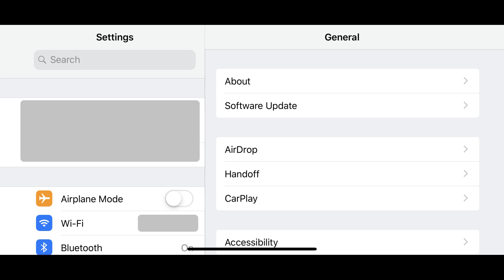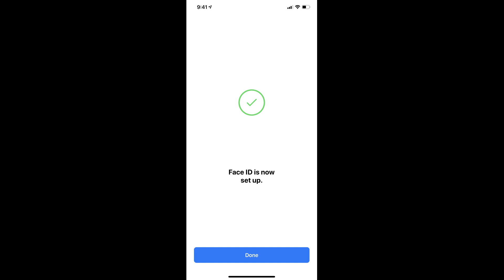How to Reset Face ID on iPhone or iPad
This video shows you how to reset Face ID on your Apple iPhone or iPad.

Video Transcript:
Released with the iPhone X in 2017, Face ID replaced Touch ID as a method for users to unlock their device and access some apps. And while the feature has only gotten better with later versions of iOS, if your facial appearance changes enough, there's the risk that your iPhone or iPad no longer recognizes you. Don't panic if this is the case. Apple makes it easy to reset Face ID and set up a new and second or alternate Face ID. Resetting Face ID on your iPhone or iPad can be done in a few minutes.

Now let's walk through how to reset Face ID on your Apple iPhone or iPad.

Step 1. Tap to launch the "Settings" app, and then tap "Face ID & Passcode" in the list of options. The Face ID & Passcode screen appears.

Step 2. Scroll down, and then tap the red "Reset Face ID" text. The Reset Face ID text will go away, and blue Set Up Face ID text will replace it.

Step 3. Tap "Set Up Face ID." The How to Set Up Face ID screen appears. Tap the blue "Get Started" button at the bottom of this screen. You'll go through two face scans before a message appears that Face ID is now set up. Tap the blue "Done" button. You'll be returned to the Face ID & Passcode screen. Any apps you had set up to work with Face ID previously will resume working with Face ID.